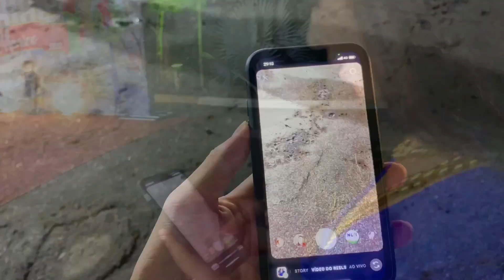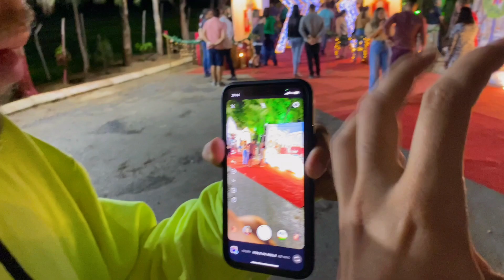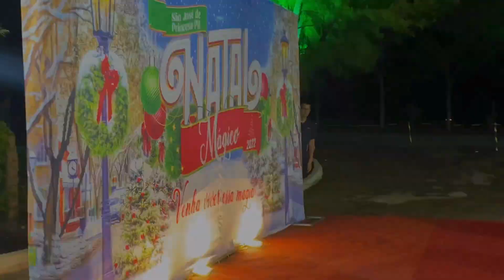FOMOS PARA O NATAL MÁGICO EM SÃO JOSÉ DE PRINCESA-PB🎄🎅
seu like!

PRINCESA ISABEL-PARAIBA